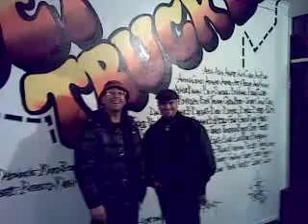C2F Get trucked exibit LIVE 2009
PERIL & PARIS @ THE GET TRUCKED EXIBITION LIVE FROM PER SQUARE METRE 2009 OCT 9TH.